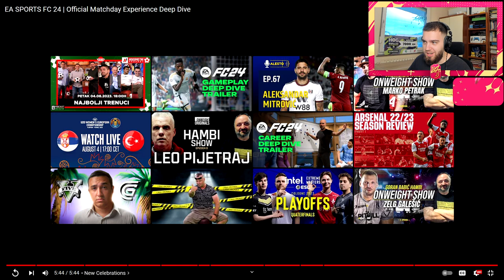NOVI EA SPORTS FC 24 TRAILER! *ima svega*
💹 Kod "Jasik" za dodatnih 5% popusta!

fifa, fut, fut captains, packs, rage, mcjasik, road to glory, messi, fifa 23, fut 23, fut 23 ultimate team, ultimate team, mc jasik, rat to glory, ronaldo, tots, team of the season